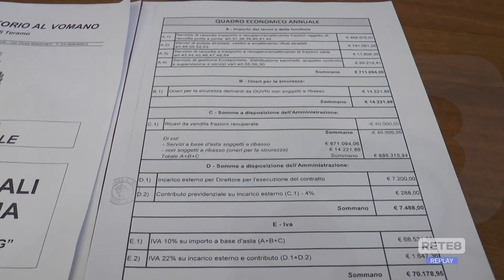Montorio al Vomano - Il Comune "rompe" con il Mo.Te.